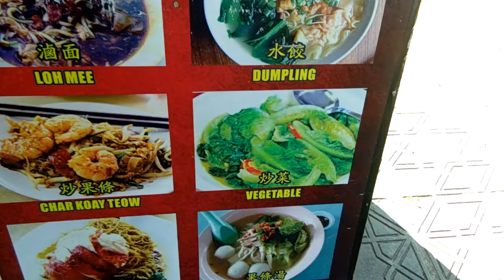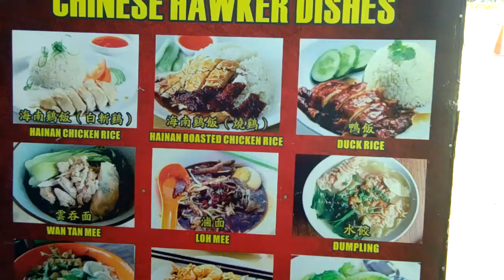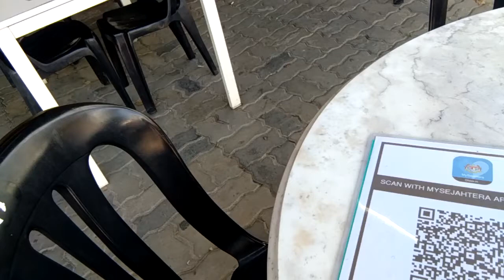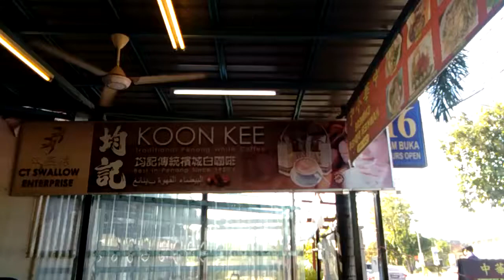CRAVING SATISFIED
AFTER EXERCISE HAVE SOME WANTOON SOUP